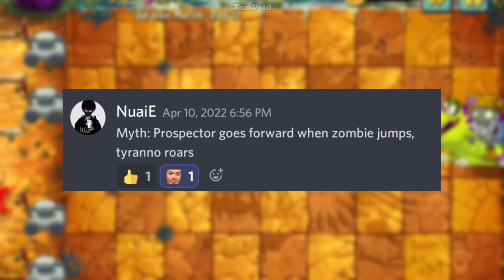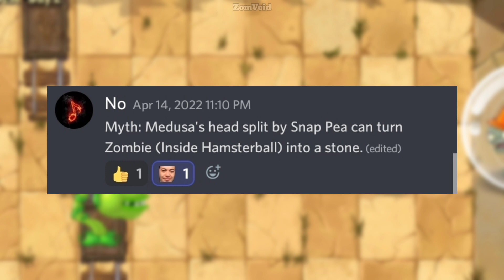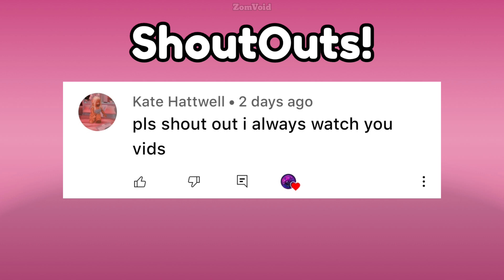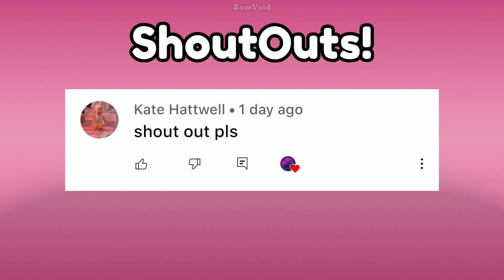PvZ 2 Myth Busting - Hunter Zombie can freeze instant use plants?